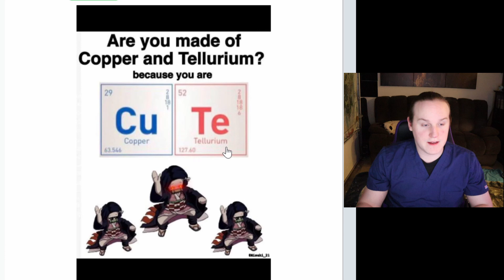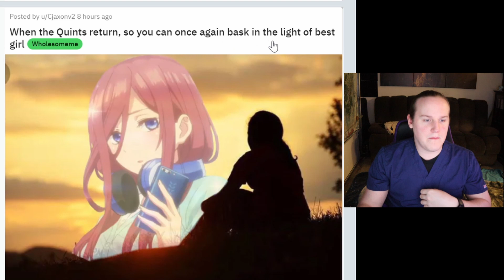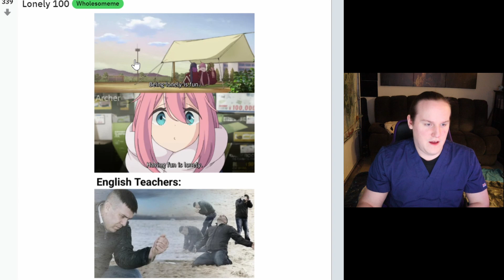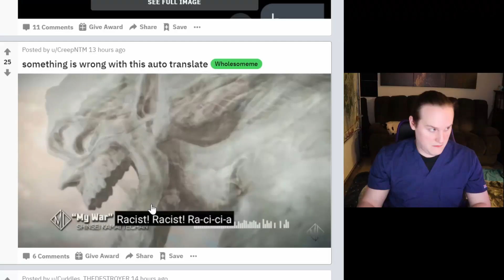Funny anime memes (I'm not sure how these qualify as wholesome memes)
This video we look at some wholesome anime memes on R/goodanimemes,      and I hope it's a good time.

Also anyone who is kind enough to be reading the description don't forget about the 1000 subscriber goal before the end of January. I know we all want that cosplay not just me since you guys are probably going to make it... interesting I think